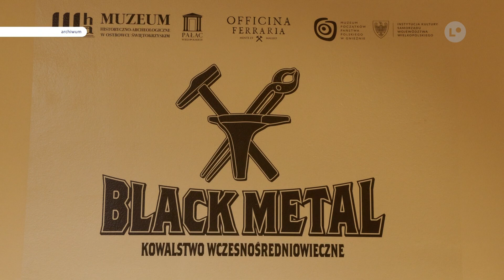Majówka z ostrowieckim muzeum | LOKALNA.TV